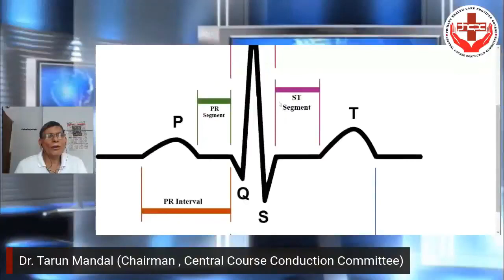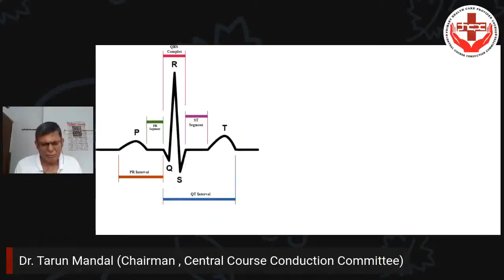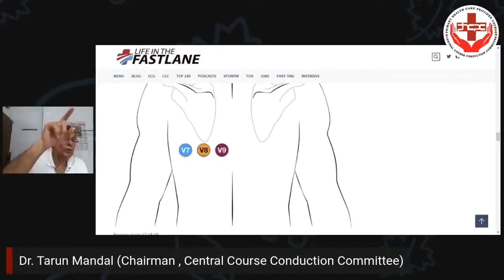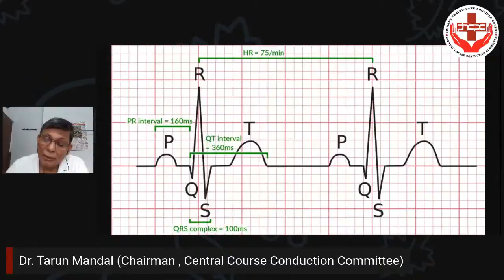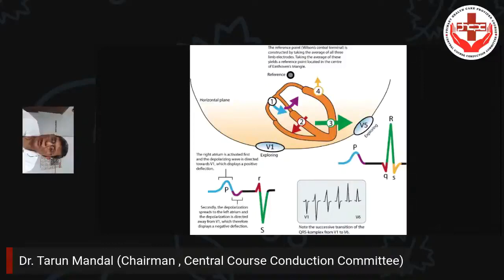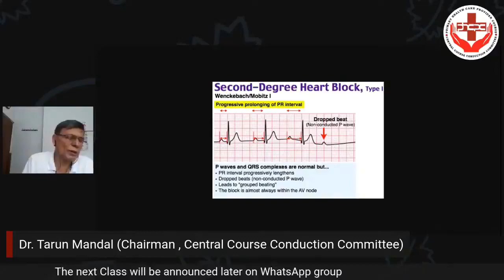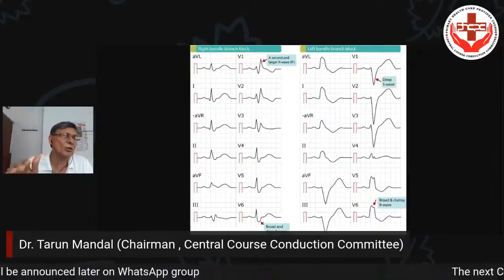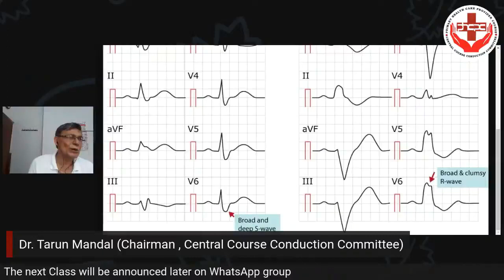PHCPC Online Class 2023 2024 segment 1 day 17: Cardiovascular System Part 3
Cardiovascular system by Dr. Tarun Mondal